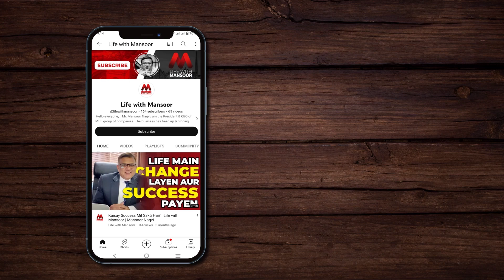Perseverance & Gratitude | استقامت اور شکرگزاری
Sabar-0-Shukar karna zindagi mein q zaruri hai, meri aj ki video dekh kr apko pata chalay ga! End tak dekhay meri is puri video ko. Shukariya

Why is perseverance & gratitude important, you will know this by watching my video. So, watch the video till end. Thankyou.